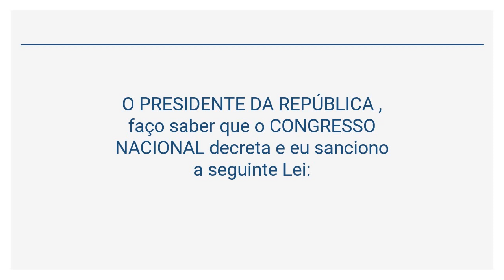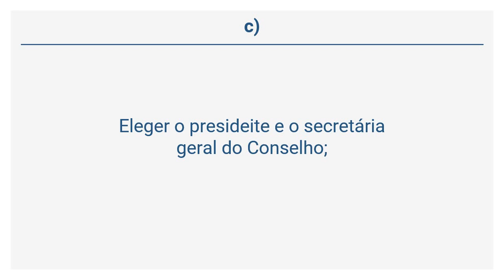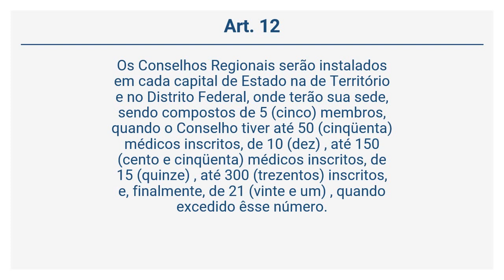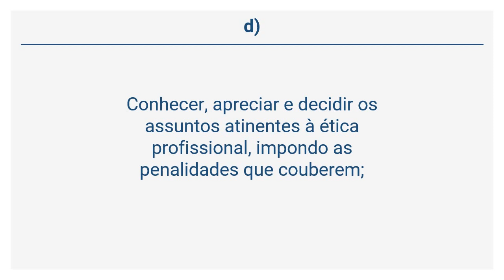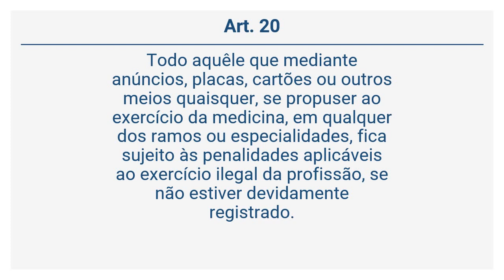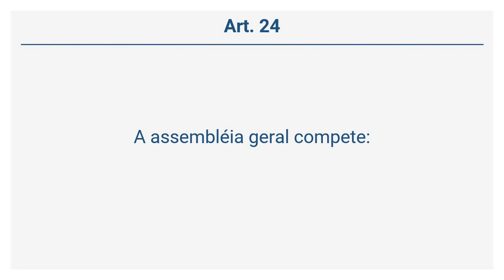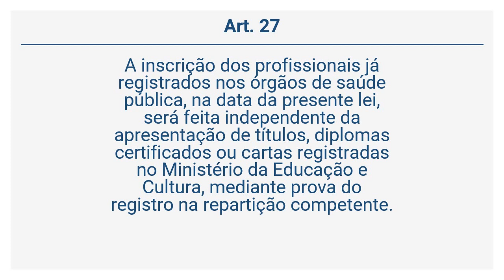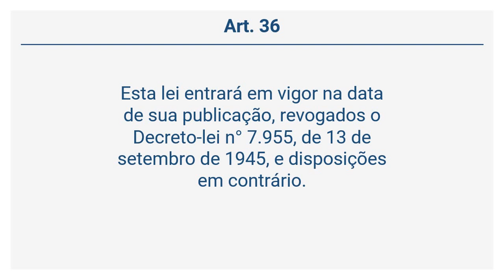Lei 3.268/57 Conselhos de Medicina Art 1 Concurso Público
Para auxiliar sua preparação para concurso público, neste vídeo abordamos a Lei 3.268/57 , que trata dos Conselhos de Medicina.

Bons estudos.

 educação médica continuada, decreto 44045, cfm lei 3268 de 1957, direito médico, decreto 44045